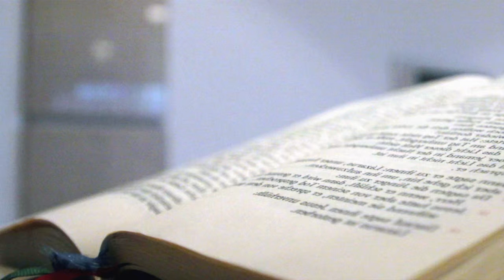Mein Sonntagsevangelium mit Christiane Bundschuh-Schramm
Wie der 'ungläubige' Thomas zweifeln auch heute viele Menschen an der Plausibilität des Glaubens. Da ist die Sehnsucht nach einem sinnlich erfahrbaren Gott nachvollziehbar. Gedanken zum Sonntagsevangelium aus Johannes 20,19-31.